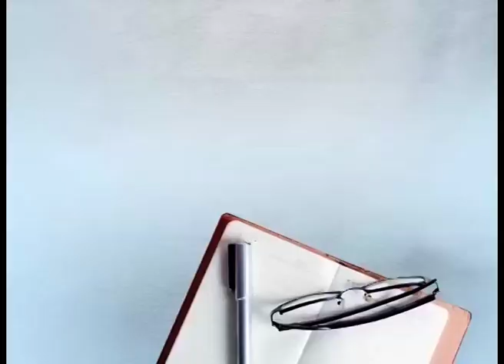ਮੋਗਾ ਤੋਂ 2002 ਵਿੱਚ ਪੰਜਾਬੀ ਗਿਆ ਸੀ ਲੰਡਨ, ਆਪਣੀ ਮਿਹਨਤ ਨਾਲ ਬਣ ਗਿਆ ਅੱਜ ਡਿਪਟੀ ਮੇਅਰ